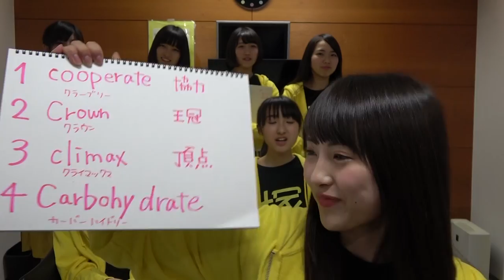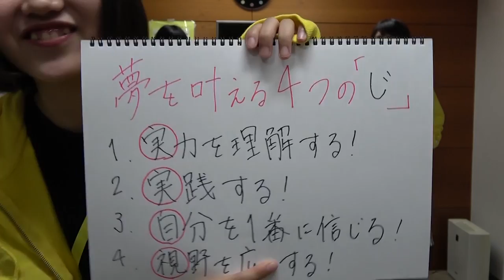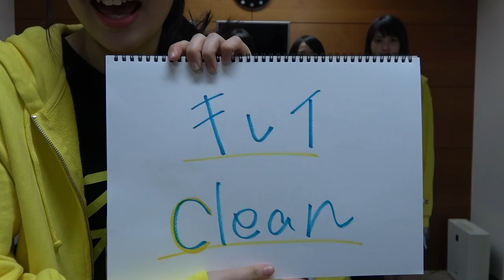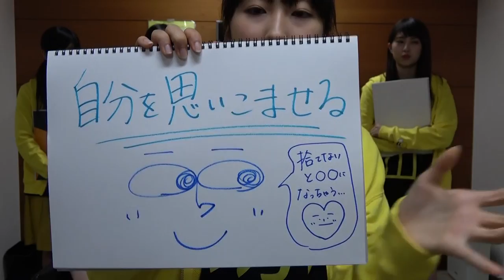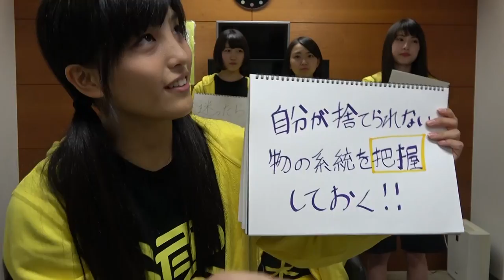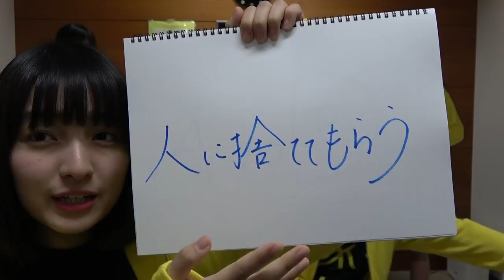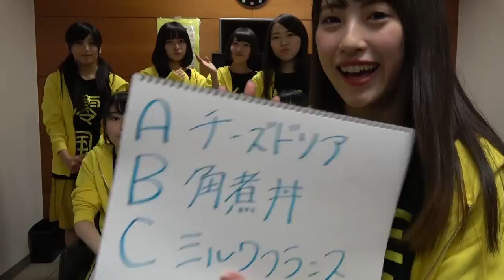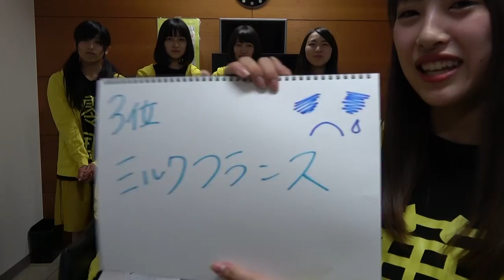はちみつロケットの8時まではちロケ丼 #11 (2018.04.18)